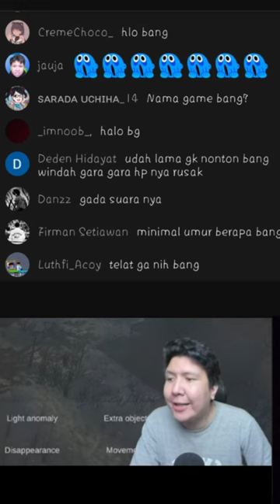nyonge gaming is back!! momen lord nyonge gaming is back Windah Basudara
momen kocak WINDAH BASUDARA NYONGE GAMING is back